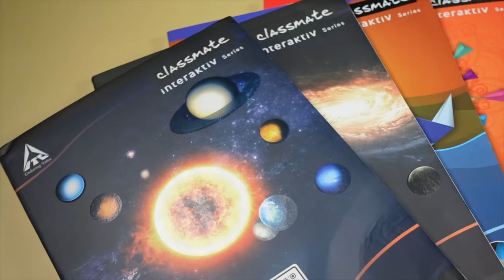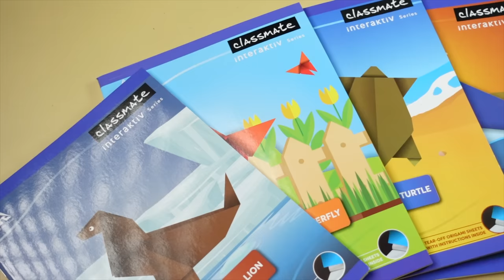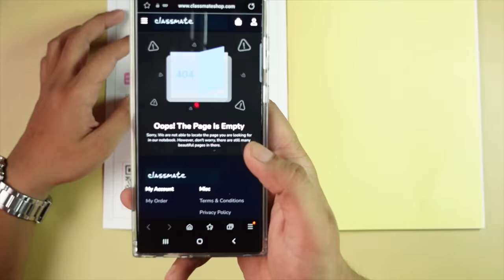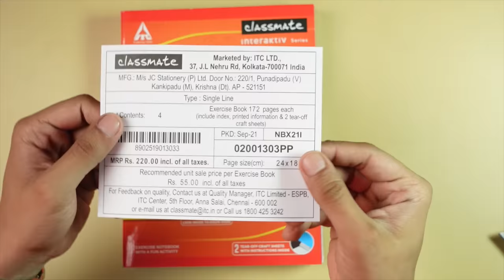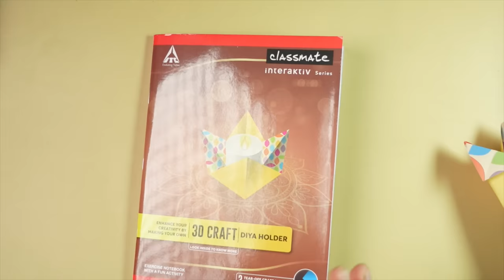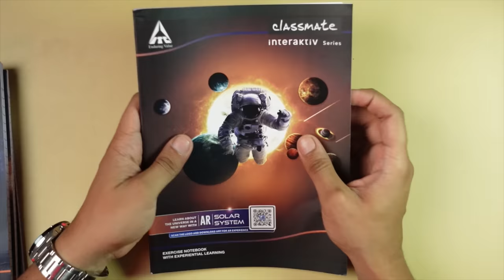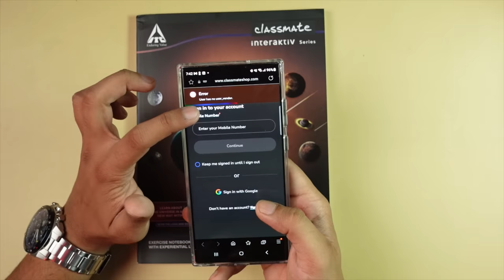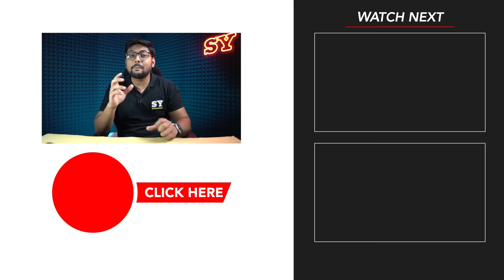Classmate Interaktiv 📚- Origami / AR / 3D Craft Notebook Review | Are they Really Interactive ?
In this video we have reviewed the interaktive series of notebooks by itc classmate , we have origami , 3D craft and AR series of notebooks . These notebooks contain various unique features hard to find in other notebooks , so should you invest in these ? Let's find out .

Product Links :
AR Series
Origami Series
3d Craft

✦What's in the Video                            0:00
✦Pricing                                                  0:57
✦Origami Series                                    1:14
✦Pen/Highlighter Test                         3:54
✦3D Series                                             5:55
✦AR- Series                                           8:12
✦Verdict                                               11:43

Made with ❤️ by Arpit Dubey!